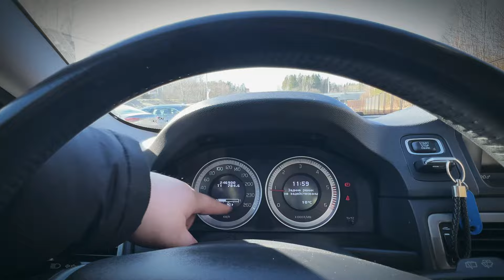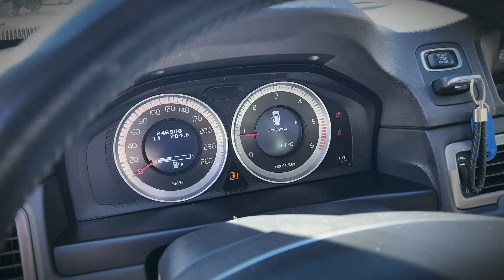🚗 ПОЧЕМУ ТАК ЛЮБЯТ Volvo?! Автохаус GRAND Новополоцк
🚗 Volvo V70
📆 Год выпуска: 2012
🚂 Двигатель: 1.6 дизель
🛞 Трансмиссия: механика
🛤 Пробег: 262 000 км
💸 Цена: 12 700$
- Каталог авто, сервисы и услуги автохауса, контакты
- Обмен старого авто на новое